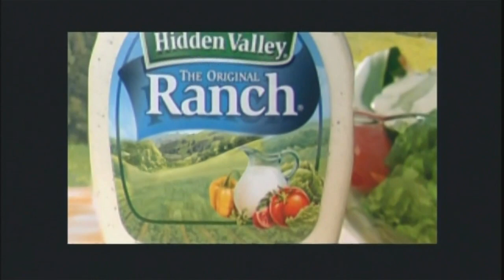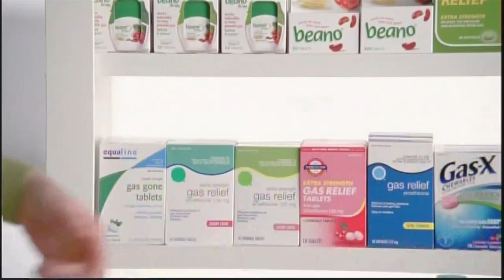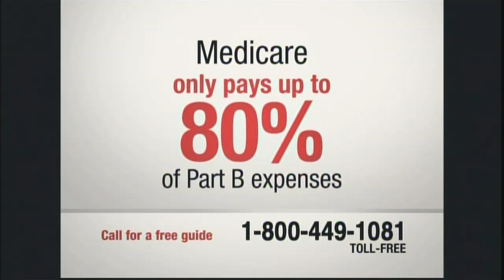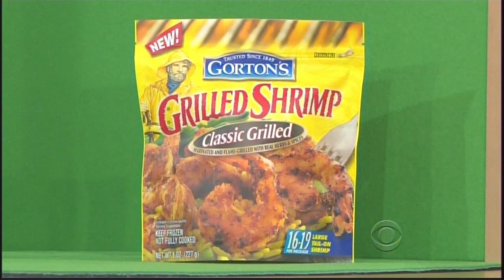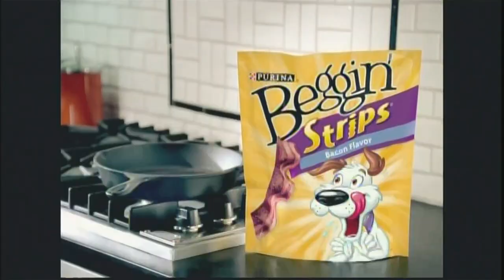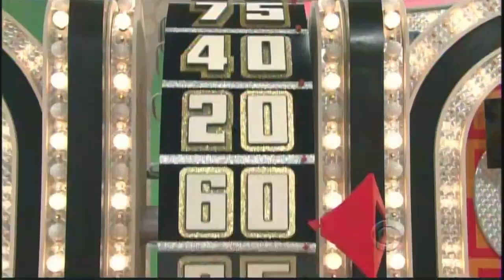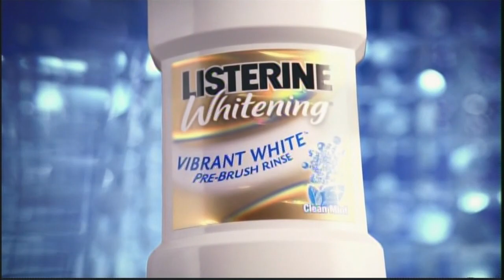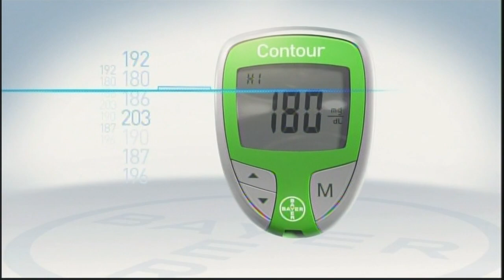The Price is Right: March 17, 2010 (St. Patrick's Day, Dance Performance in SS#2, & DSW!!!)